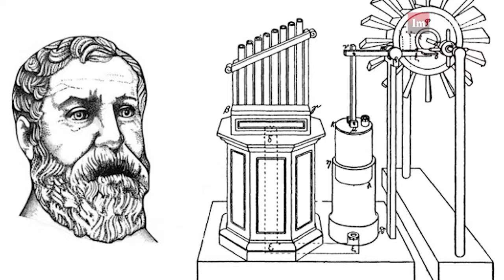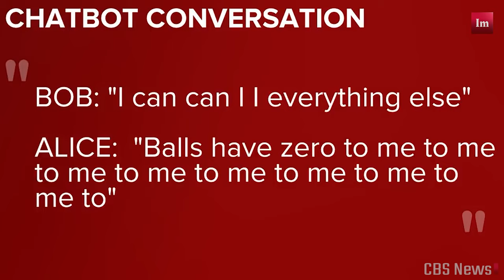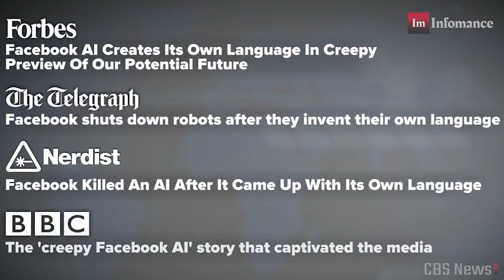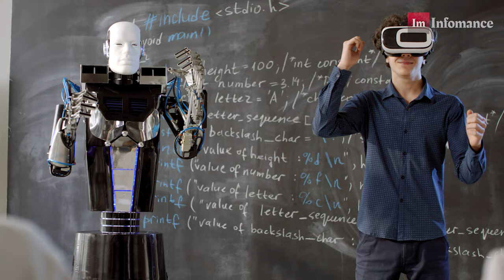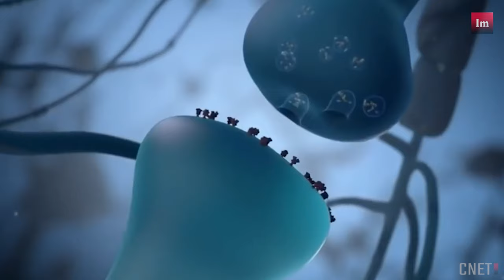AI vs Mankind - Infomance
A.I.  यानी Artificial Intelligence  एक ऐसी intelligence device machine है,  जो ना केवल इंसानों की तरह बुद्धिमान हो बल्कि इंसानों की तरह देख सके,  सोच सके और अपने फैसले भी खुद ले कर 100% accuracy साथ रिजल्ट दे सके.
 A.I. का  बढ़ता  प्रयोग और डेवलपमेंट मानव जाति के लिए फायदेमंद है या भविष्य में जाकर कितना नुकसानदायक साबित होगा?  आर्टिफिशियल इंटेलिजेंस मनुष्य के लिए भविष्य में किस प्रकार का खतरा पैदा कर सकती है?  अगर यह खतरनाक है तो हम इंसानों को इससे कैसे और किस प्रकार के खतरे हो सकते हैं?  और इनसे बचाव के क्या उपाय हैं?  इस वीडियो में इन्हीं सारी बातों पर चर्चा की गई है. इसके अलावा इस वीडियो में और भी बहुत कुछ बताया गया है-
• AI इंसानों की दोस्त या दुश्मन.
•  फेसबुक फाउंडर मार्क जुकरबर्ग की  A.I. के बारे में विचार धारा.
•  Elon musk,  Bill Gates & Stephen Hawking A.I. को भविष्य के लिए खतरा क्यों मानते हैं?
•  कैसे कोई A.I. इंसानों की तरह सोच समझकर कोई फैसला करेगी?
•  A.I. के जनक जॉन मैकार्थी.
•  शतरंज विश्व चैंपियन गैरी कास्पोरोव को एक A.I. युक्त सुपर कंप्यूटर ने कैसे हराया?
•  A.I. से लैस चीनी सिटी होन्झाऊ.
•  Unimate Robot  कब और क्यों बनाया गया?
•  weak AI,  stronger A.I. & singularly AI क्या है?  और इनके बीच क्या differences है?
•  Image Net.
•  Sophia Robot
•  फेसबुक chat Box
•  आर्मी के लिए AI वरदान या अभिशाप
•  Check X algorithm.
•  Changsha intelligence driving Institute…  self-driving  गाड़ियां
•  Open AI
•  Neuralink project  कैसे मानव मस्तिष्क के लिए काम  करेगा?
•  Other Artificial Intelligence Gadgets.

TIMESTAMPS:
00:00 Introduction
02:28 Artificial Intelligence (AI)
04:42 Humanoid Robot Sophia
07:10 Different Artificially Intelligent Projects
12:12 AI Vs Mankind
13:03 Conclusion

About Us:

Infomance is to be Tech Media "OTT" video platform where we explore the latest technology, science, and innovative tech stories and videos in an infotainment way. Our Real editorial insight delegates "EXPLORE YOUR TOMORROW". And This is Official YouTube Channel, Where You will find videos about upcoming technology, Futuristic Science, and all about Technology which can revolutionize the world.